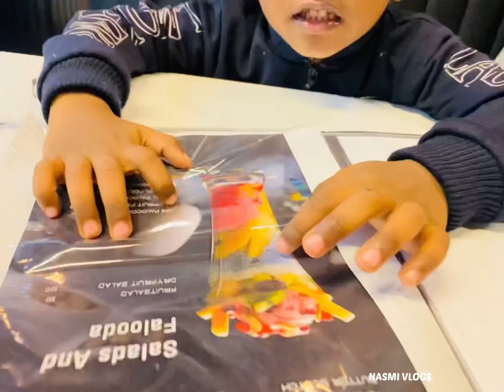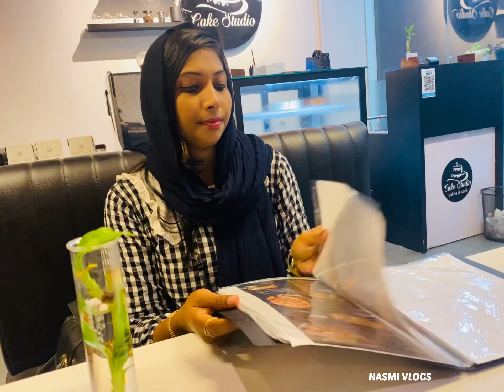ഇനിയെന്ത് ചെയ്യും...? വീട്ടിൽ നിന്ന് പോന്നു 😔 family vlog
എന്റെ ഫാമിലി VLOG നിങ്ങൾക്കെല്ലാം ഇഷ്ടപ്പെടുന്നുണ്ട് എന്ന് കരുതുന്നു,
 നിങ്ങളുടെ എല്ലാവരുടെയും  കട്ട സപ്പോർട്ട് എനിക്ക് ഉണ്ടാവണം 👍